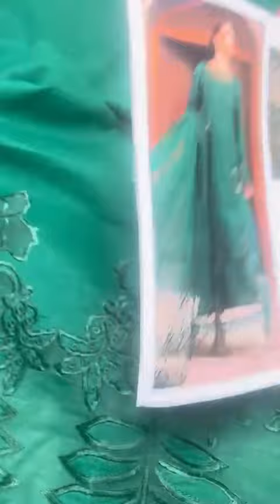Maria B (Lawn 10B) Part-1